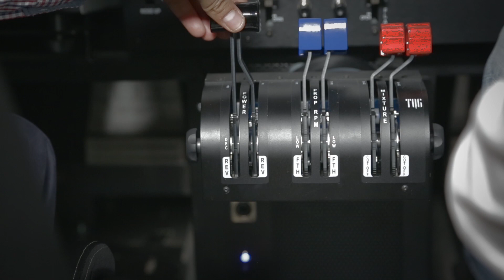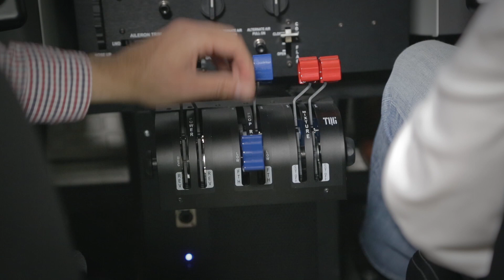TQ3 & TQ6 Simulator Throttle Quadrant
Hands on for real,

Control the power, propeller and mixture with 3 main features programmed from default: reverse, feather and cut-off. Now you can add more realism to your piston and turbo-prop flights with no need of accessing to the control setup menu.

Compatible with all airplane models on Microsoft Flight Simulator FS2004, FSX, Prepar3D and X-Plane. Connectivity: USB.

Plus, you can adjust the strength required to move the levers in order to match the touch that fits you better.

TQ3 & TQ6 throttle quadrants are included as default in all Virtual-Fly´s motion cabins and now are sold separately so you can improve your flight simulation station.